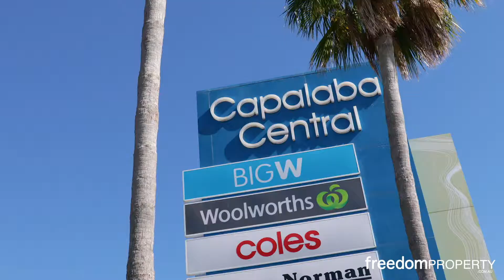27 Rossinton Street, Birkdale